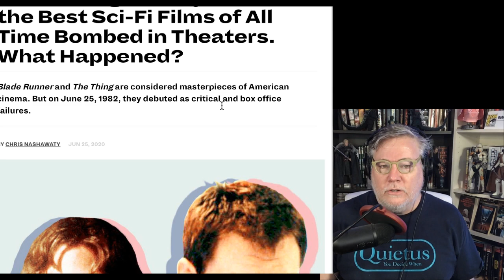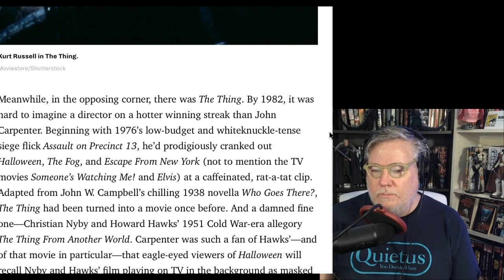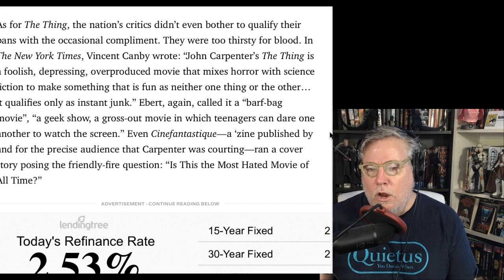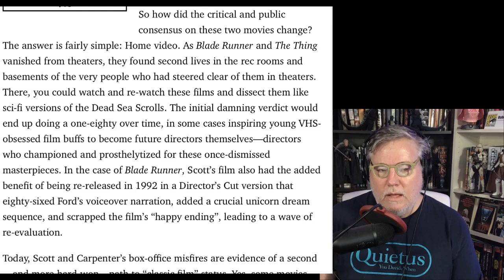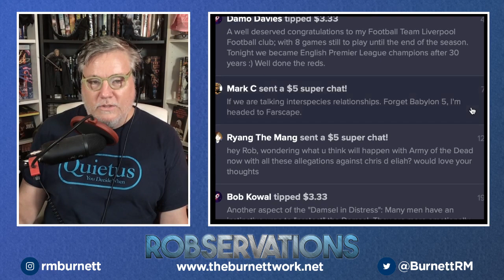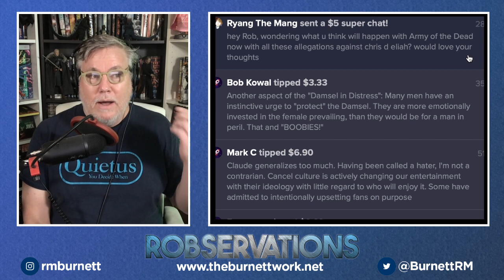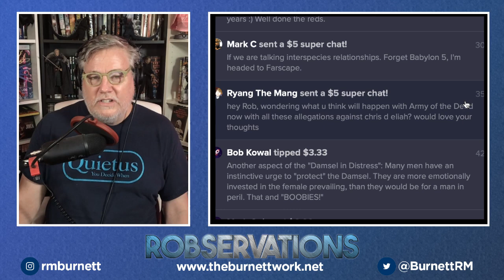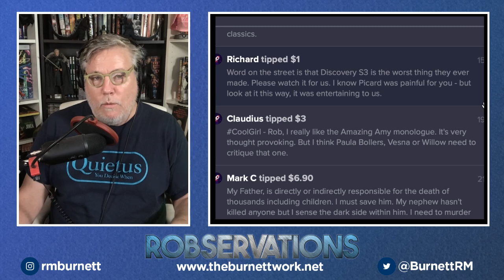38 YEARS AGO, BOTH BLADE RUNNER AND THE THING OPENED...AND BOMBED. ROBSERVATIONS Season Two #452